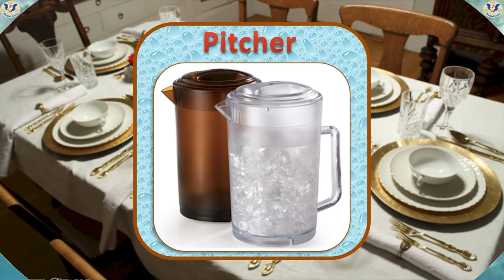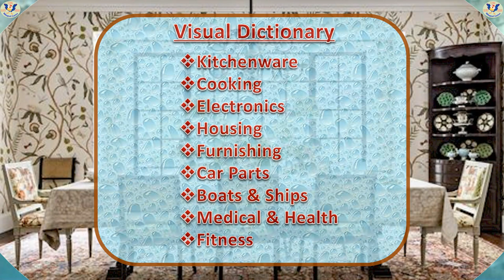Dining: 25 common dining items | Picture Dictionary - Visual Dictionary Series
Visual Dictionary Episode: Dining | Picture Dictionary

Items included in this video:  Dining, Dining Room, Dining Table, Chair, Chandelier, Table Setup, Breakfast, Lunch, Dinner, Tablecloth, Plate, Saucer, Mug, Cup, Water Glass, Wine Glass, Fork, Knife, Spoon, Napkin, Napkin Holder, Bowl, Coffee Pot, Pitcher, Saltshaker, Pepper Shaker

Educational video series helping kids watch and learn Chinese or English. Learn Chinese and/or English words with video and pronunciation.

Bilingual Garten
Please watch other videos on this channel